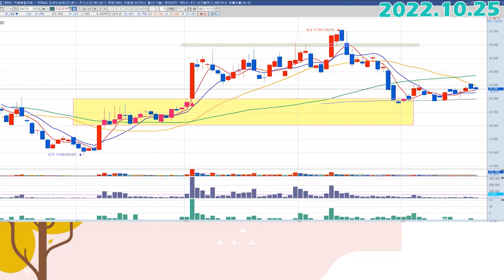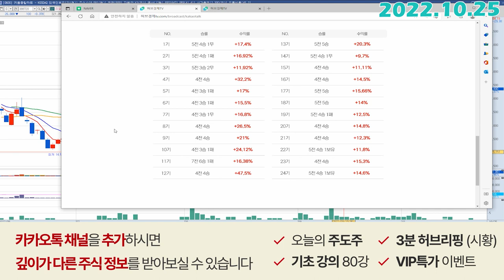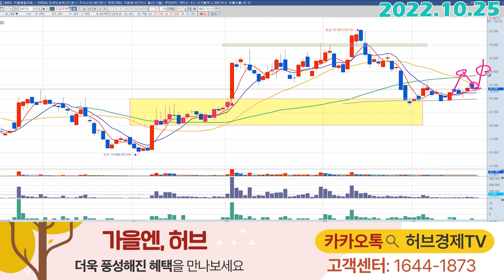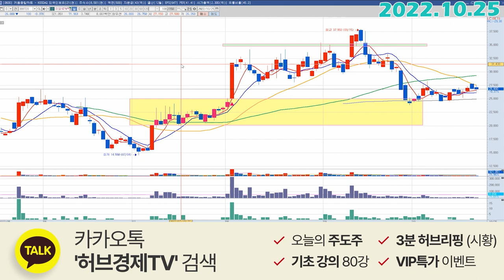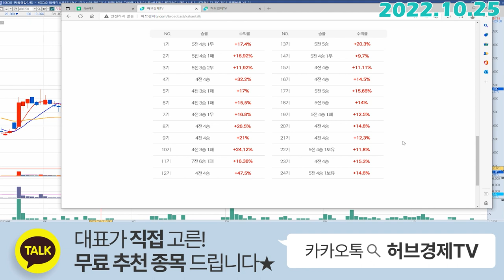유일로보틱스 (388720) - 점점 이격을 줄이고 있는데 그 의미는?